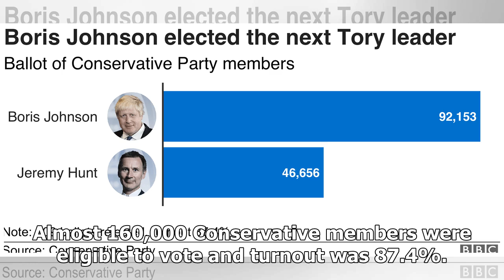Boris Johnson wins race to be Tory leader and PM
(BBC) – Boris Johnson has been elected new Conservative leader in a ballot of party members and will...